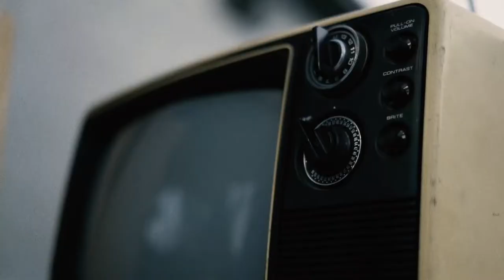Dylan Razwick - Mud (Official Music Video)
This was filmed over the course of two days with my long time friend Dylan.

I Shot, Edited, and Directed it.